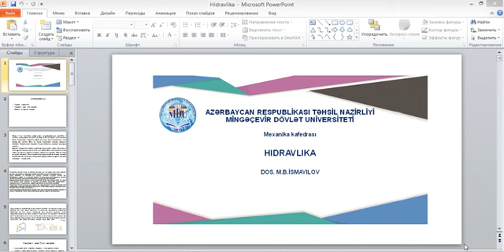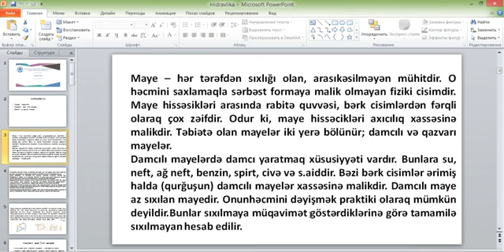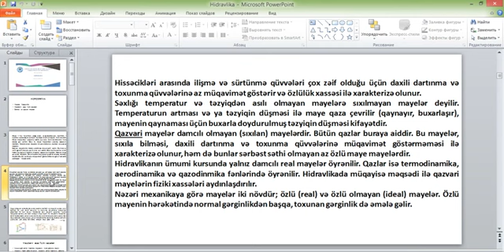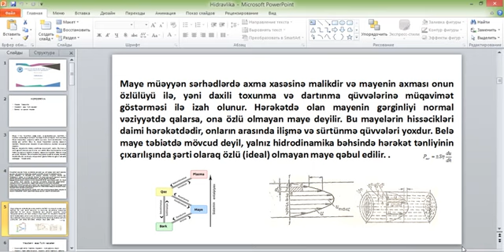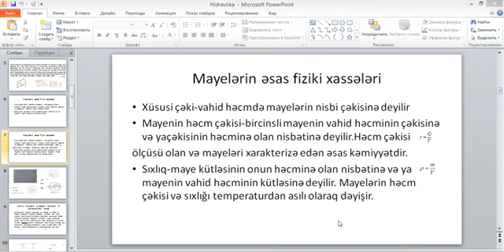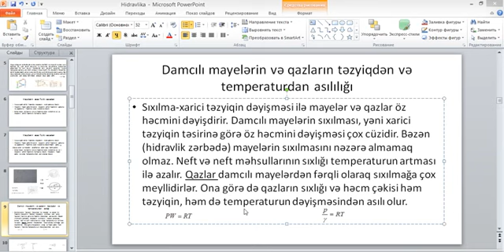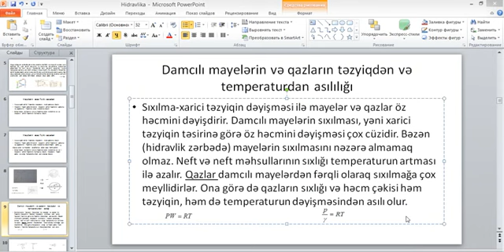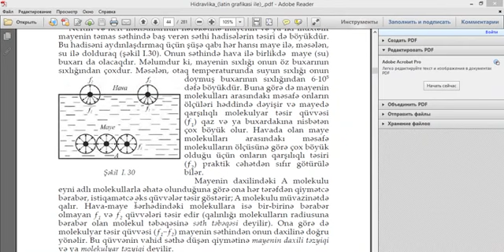Mingəcevir Dövlət Universiteti_Videodərs_Mahir İsmayılov_3_15.05.2020